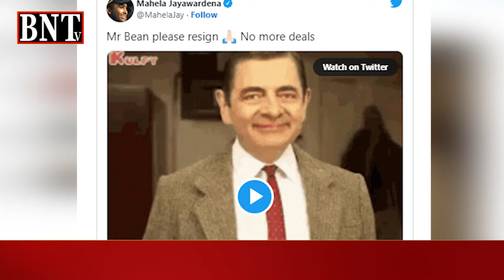SRI LANKAN CRICKETERS | 'جناب صدر اور وزیراعظم! یہ مسٹر بین کی فلم نہیں، استعفیٰ دیں اور گھرجائیں'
SRI LANKA CRISIS | CRICKETERS ON ROAD | سری لنکا میں حکومت کے خلاف جاری احتجاج میں شدت آتی جارہی ہے اور اب  سابق کرکٹرز  بھی حکومت کے استعفےکا مطالبہ کرتے ہوئے مظاہرین کے حق میں سامنے آگئے ہیں۔